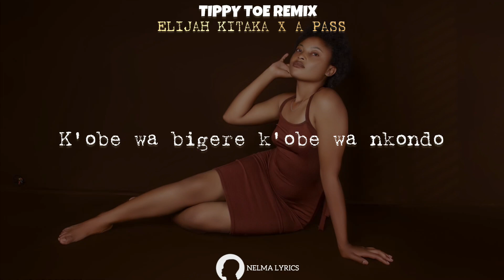Elijah Kitaka X A Pass - Tippy Toe Remix (​⁠@nelmalyrics)